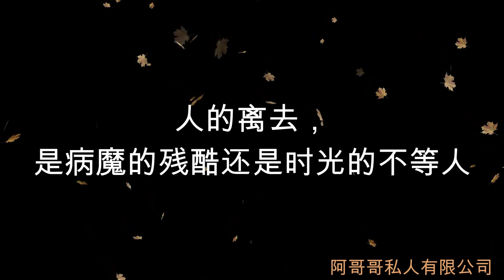领悟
每个人都有各自的路要走，不要活在恨与悲伤里。如果活着不是为了快乐，那长命百岁又有什么意义呢？该吃 吃 ， 该喝 喝， 该聚 聚， 该放下 就放下， 还是要坚强的过各自的生活。